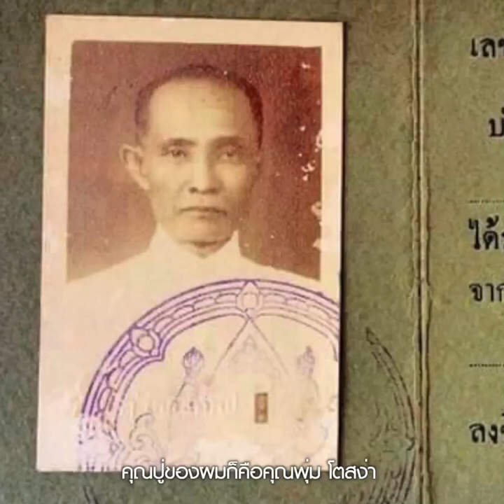“ขุนอิน” นักเลงระนาด เจ้าสำนักปี่พาทย์โตสง่า : MGR Exclusive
“ขุนอิน-ณรงค์ฤทธิ์ โตสง่า” เปิดใจเล่า ถึงลมหายใจอันรวยรินของสำนักปี่พาทย์ที่ค่อย ๆ เลือนหายไปตามวันเวลา